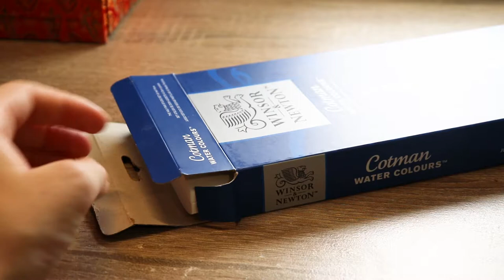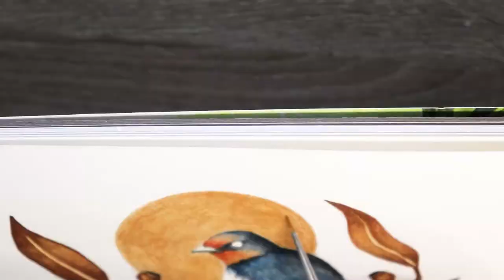Swallow Painting Timelapse - Gouache/Watercolour/Coloured Pencil/Ink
This is number 3 in a series of 3 bird paintings.

Materials used:
- Winsor & Newton Cotman Water Colours
- Holbein Acryla Gouache
- Prismacolor pencils
- Liquitex Ink Iridescent Bright Gold